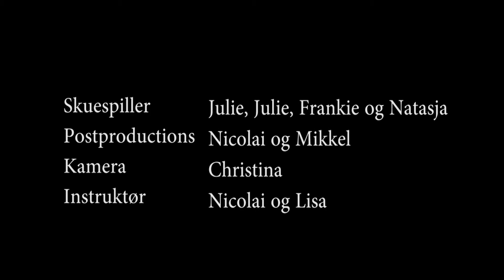# Copyright Production - Prank bro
Som en øvelse i filmprocessen i de nystiftede produktionsselvskaber skulle filmlinjen lave en kort film.

Her kan I se hvad det blev til i denne omgang.